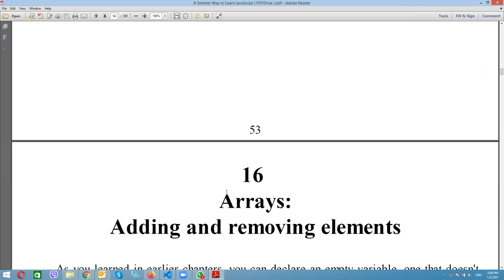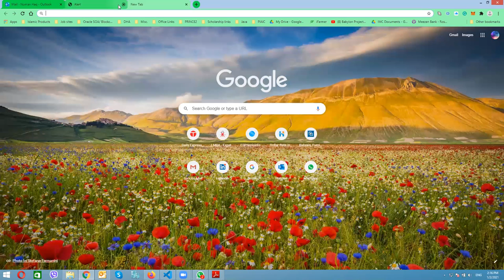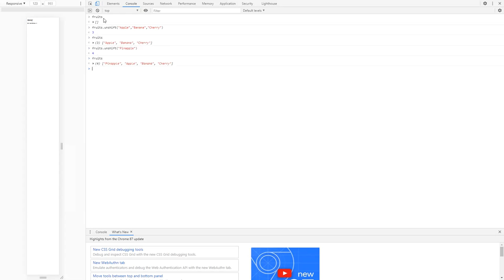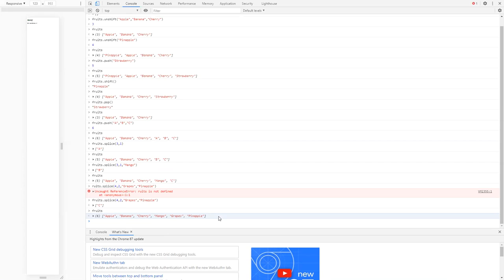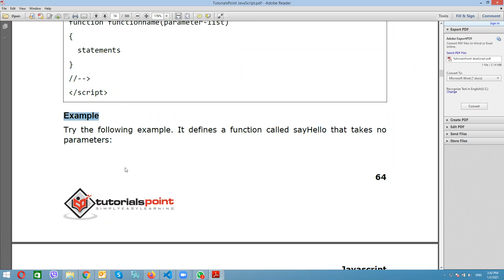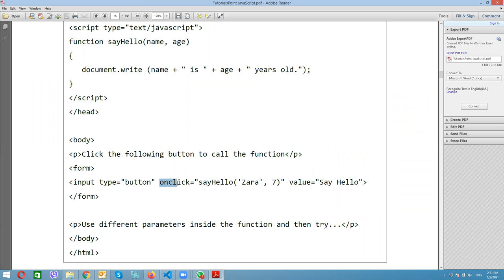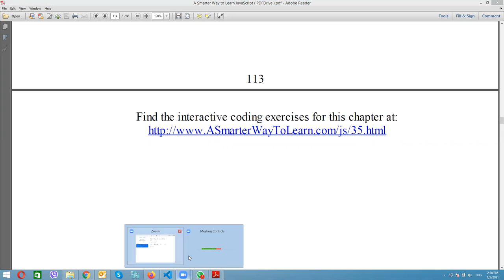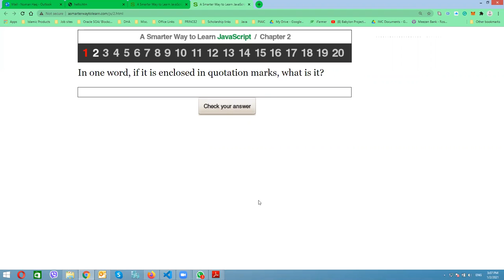JavaScript Class # 8 for Ladies